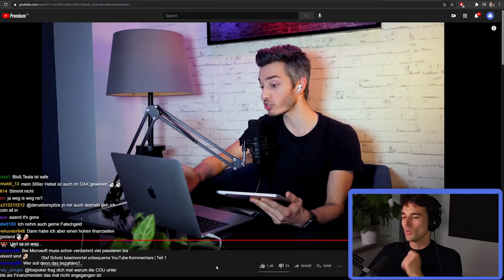Olaf Scholz beantwortet unbequeme Wirecard-Frage - Reaktion auf Marvin Neumann | Twitch Highlights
Olaf Scholz war bei Marvin Neumann zu Gast und geht in diesem Interview auf Fragen zum Wirecard Skandal ein.